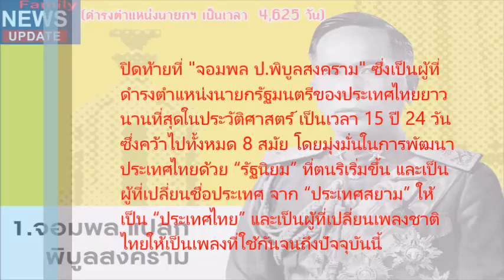ล่าสุด ✅ 10 อันดับนายกฯ ไทย ดำรงตำแหน่งยาวนานที่สุดในตอนนี้ ครอบครัวข่าว ข่าวการเมือง นายกฯ ไทย